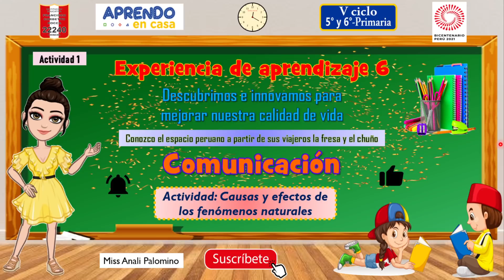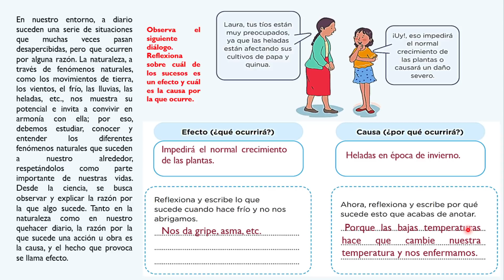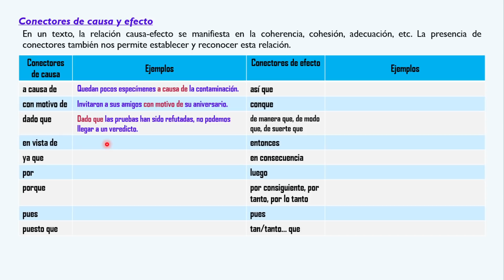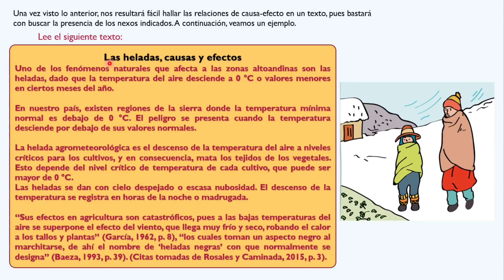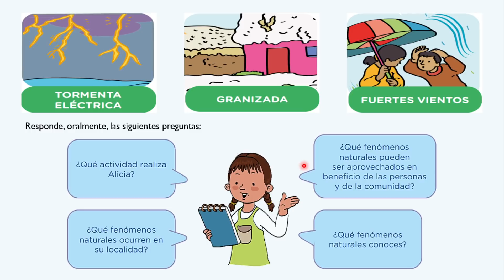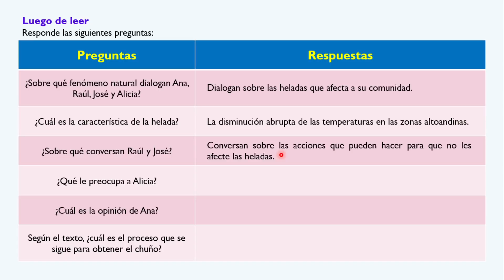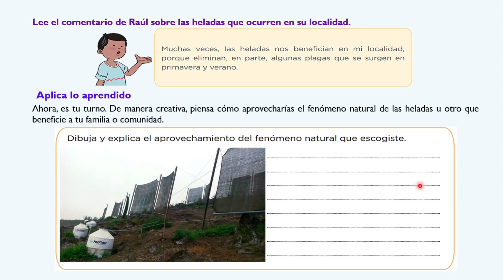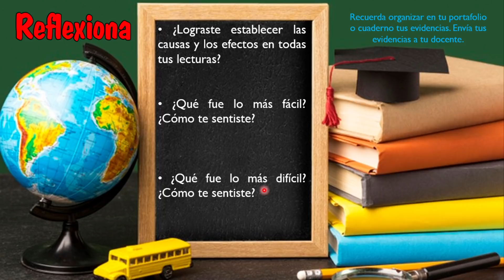5to y 6to primaria - Causas y efectos de los fenómenos naturales